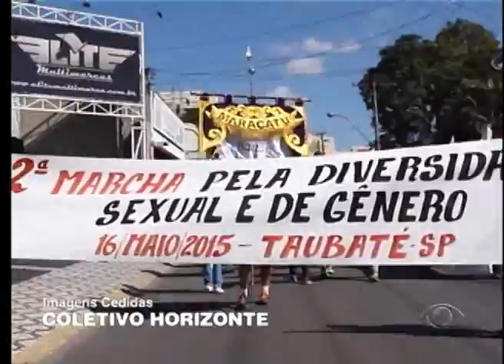BAND CIDADE 2ª EDIÇÃO 16 05 2015 PARTE 01